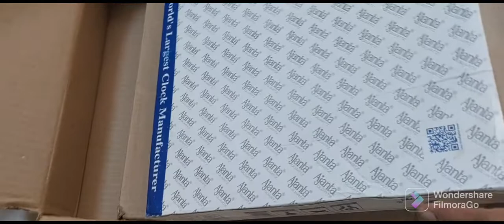Happy Sleep No Tik Tok| Ajanta Analog Wall Clock | Living Room Big clock| Flipkart Wall Clocks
Ajanta Analog Wall Clock

Flipkart